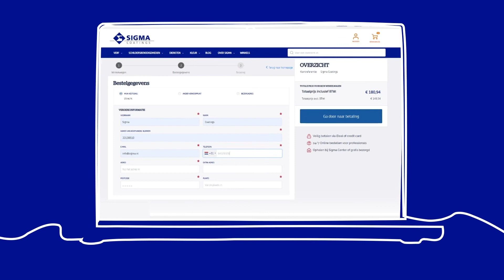How-to: Zo bestel je makkelijk online met sigma.nl